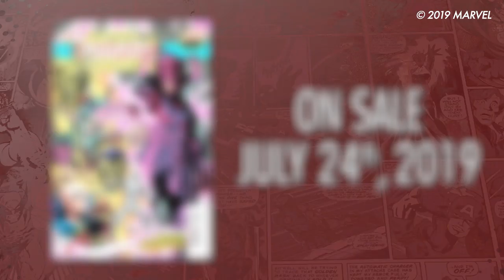HISTORY OF THE MARVEL UNIVERSE Launch Trailer | Marvel Comics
The entire history of the MU from the big bang to the heat death of the universe will be chronicled in this incredible series! Learn all about this record-breaking issue in a new trailer featuring Executive Editor Tom Brevoort and writer Mark Waid!